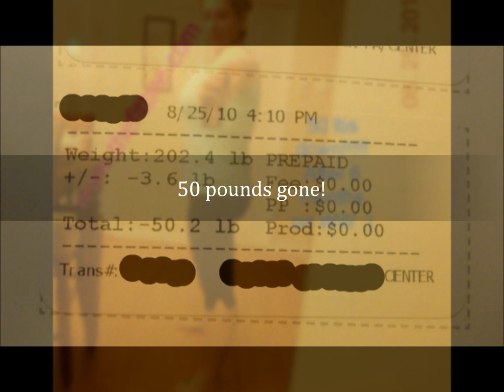My Journey Losing Over 100 Pounds in Pictures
My journey to lose over 100 pounds in 16 months.